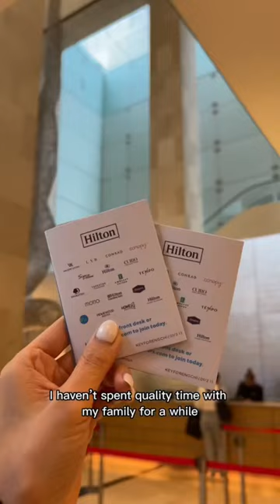I’ve been wanting to do this for a long time…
so glad I finally got a chance to thanks to

When you want to show appreciation to the most important people in your life, it matters where you you stay.